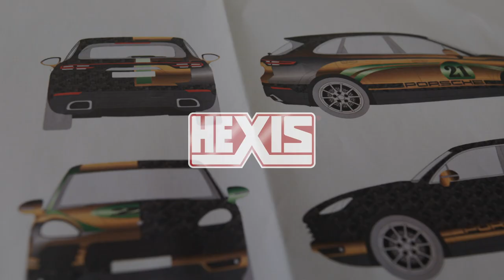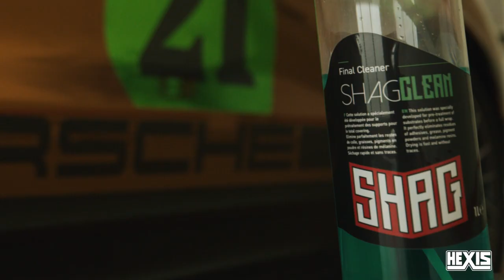Latest colours from the SKINTAC HX30000 range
Make your wraps stand out with the latest colours from the SKINTAC HX30000 range!

Experience the new trends for the end-of-year season! 🔥

✅ HX30HC889S Honey Comb Black
✅ HX30SCH13B Ebonite Black
✅ HX30SCH14B Lemon Green
✅ HX30SCH15B Arabica Copper

Which is your favourite colour? ✨